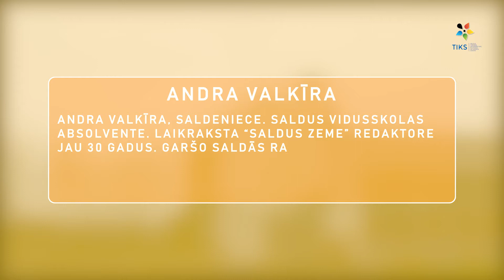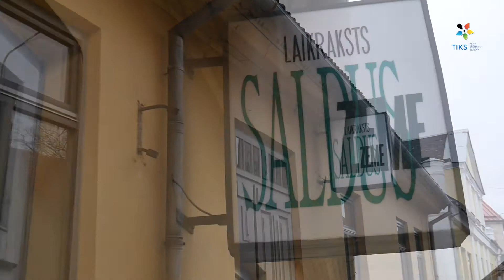#1. īsstāsts ANDRA VALKĪRA. Laikraksta “SALDUS ZEME” redaktore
Digitālais īsstāstu projekts “Iepazīstieties, saldenieki!” izveidots, lai Saldus 165. jubilejas gadā iepazītu cilvēkus, kuri dzīvo, strādā vai mācās Saldū.

Ar projekta īsstāstiem iepazīsties katru pirmdienu, trešdienu un piektdienu Saldus TIKS centra Facebook lapā un Youtube kanālā.